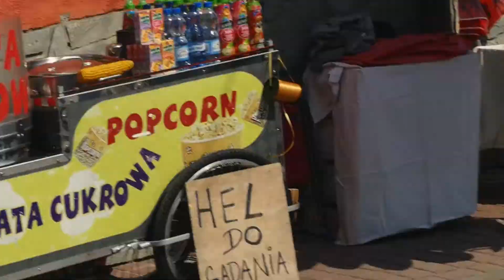VLOG Najwyższe PALMY na świecie!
02/Odc. 39/odwiedzam mała wioskę, Lipnicę Murowaną.